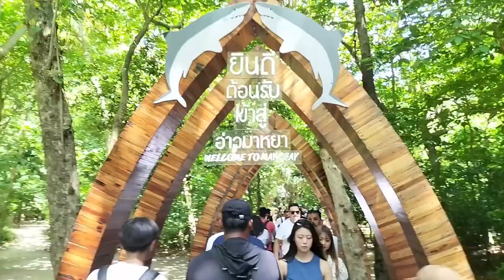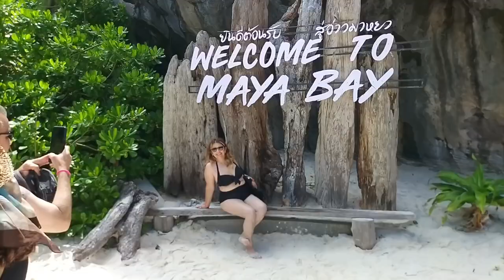Speedboat🚤 stuck at Monkey Beach || Phuket Day Trip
Phi Phi islands are an archipelago of 6 islands, with the 2 main islands being Phi Phi Don and Phi Phi Leh. Just a 45-minute speedboat trip from Phuket, these picture postcard islands are excellent for pristine beaches, stunning rock formations, and vivid turquoise waters teeming with colourful marine life. The larger and inhabited Phi Phi Don attracts hundreds of travellers to its lovely shores, while the smaller uninhabited Phi Phi Leh has beautiful bays and beaches, including the iconic Maya Bay.

The Island is probably most famous for the Leonardo Di Caprio movie “The Beach”, which was set in the stunning Maya Bay located on the uninhabited Phi Phi Leh which is the second largest of the Islands.